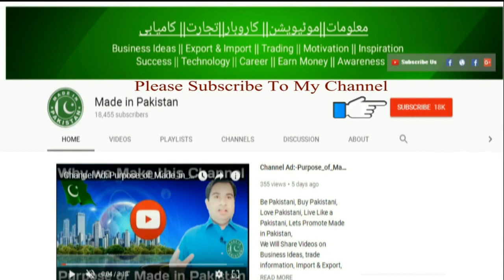How to Find International Buyers | Exporting Tips (Step by Step) | Find Buyers for Export 2021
in this Video we discuss how to find buyers for your export business. how can you grow fast in your import and export business How to Find International Buyers, Exporting Tips (Step by Step), Find Buyers for Export 2021
If you're going to start a small business as new beginner then, you've to read this whole video description for understanding many important things before starting your own business.
Before choosing any business, you need to identify your passion. If you don't find your passion then, these all  business ideas for beginners are worth less.
There are many filed you can choose for starting a small business as beginner. Agriculture, import & export, technology, arts & crafts, Internet, Traveling and many more field are evergreen in present market. If you're still confused then, comment your question. I'll give you answer.

Well, I've some questions which might be cleared from your side.
1. What is your level of preparedness? Are you skilled in your business?
2. How much capital do you have? Do you have specific amount of money to run your small business?
3. Do you know about who is on your team?
4. Also, have you redirected about how strong is your business plan?
5. What business idea and skills do you've in mind?
Be cleared with these all 5 questions before selecting any business ideas.
How to Find International Buyers | Exporting Tips by Ateeq Ahmad | How to Search Customers 2020
How to Find International Buyers | Exporting Tips (Step by Step) | Find Buyers for Export 2020
About Speaker:-
Ateeq Ahmad is a Public & Motivational Speaker, Corporate Trainer, and Inspirational Coach & Leader for every age group, Businessmen, Corporate executives, Employees, Students, Housewives, Networkers, and Sportsmen and for all who wish everlasting Success, Happiness, Peace and Personal Growth. He helps people to change their belief & thought pattern, experience less stress and more success in their lives through better communication, positive thinking and spiritual knowledge.
Ateeq Ahmad is Emotionally Promoter of Made in Pakistan.
About Channel:-
Made in Pakistan is an Urdu YouTube channel for information on business ideas.We upload videos on business to help people to understand the business models. We are Sharing information and Awareness About Business Plans, Feasibility Reports, Practical Videos on different Business in Urdu/Hindi.
Our Business ideas are, Innovative, Unique,Problem solving,Profitable.keep Watching Smart Business Ideas.